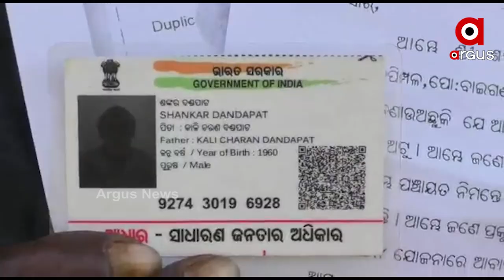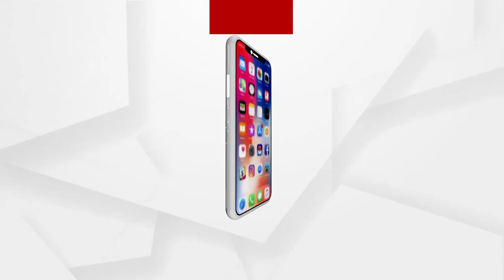ପୁଣି ସାମ୍ନାକୁ ଆସିଛି ଆବାସ ଯୋଜନାର ଚଂଚକତା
ବାଲେଶ୍ବରରୁ ପୁଣି ସାମ୍ନାକୁ ଆସିଛି ଆବାସ ଯୋଜନାର ଚଂଚକତା । 70 ବର୍ଷୀୟ ବୃଦ୍ଧଙ୍କ ନାଁରେ ଉଠିଥିବା ଆବାସ ଯୋଜନା ଟଙ୍କାକୁ ଚଳୁ କରିଛନ୍ତି VLW ଓ GRS। ତେବେ ବ୍ୟାଙ୍କ ଆକାଉଣ୍ଟ ଖୋଲିଯିବ କହି ଶଙ୍କରଙ୍କଠାରୁ ଅନେକ ପରିଚୟ ପତ୍ର କାଗଜ ନେଇଥିଲେ GRS.
ଅଧିକ ଖବର ପାଇଁ ଡ଼ାଉନଲୋଡ କରନ୍ତୁ “Argus News” ଆପ୍